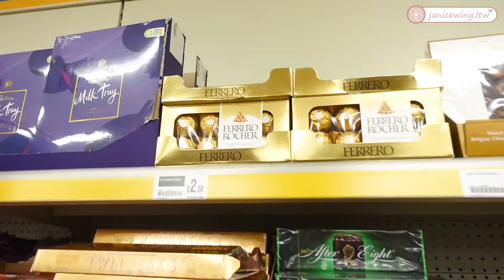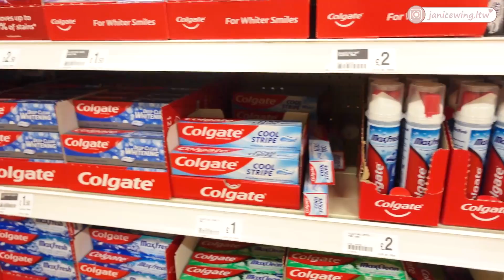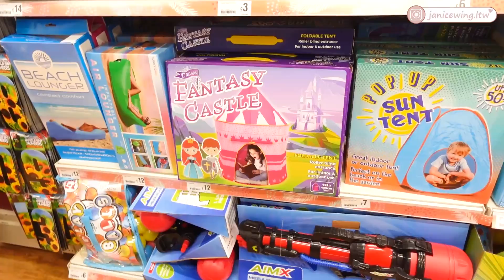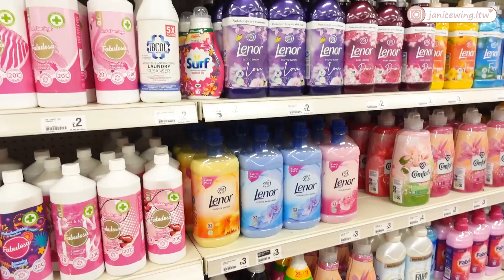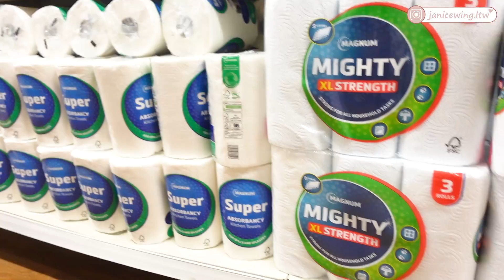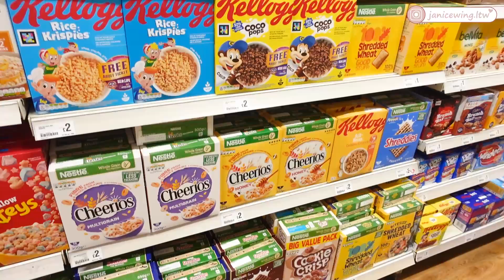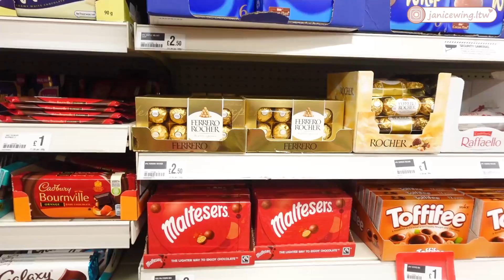🇬🇧[Poundland英國一鎊店]有咩買❓唔係所有野都一鎊架！| 真係抵？質素如何？ | Janice Wing